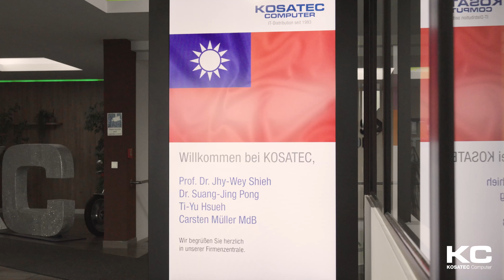Der Botschafter Taiwans war bei uns zu Besuch 😎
Wir durften Carsten Müller sowie den Botschafter Taiwans, Prof. Dr. Jhy-Wey Shieh, bei uns willkommen heißen.
CEO Andreas Sander führte unsere Gäste durchs Unternehmen. Wir bedanken uns für Ihren Besuch und den interessanten Austausch!